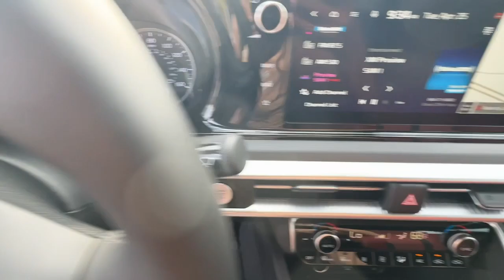2023 Kia K5 Albany, Tifton, Dothan, Columbus, Macon, GA PG218994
Glacial White Pearl New 2023 Kia K5 GT-Line available in Albany, Georgia at Hutchinson Kia of Albany. Servicing the Tifton, Dothan, Columbus, Macon, GA area.

with XM/Sirus Satellite Radio you are no longer restricted by poor quality local radio stations while driving this Kia K5.  Anywhere on the planet you will have hundreds of digital stations to choose from. Youll never again be lost in a crowded city or a country region with the navigation system on the Kia K5.  See whats behind you with the back up camera on this model. Bluetooth technology is built into this vehicle keeping your hands on the steering wheel and your focus on the road. The Kia K5 has satellite radio capabilities. Set the temperature exactly where you are most comfortable in this 2023 Kia K5 . The fan speed and temperature will automatically adjust to maintain your preferred zone climate.  It embodies class and sophistication with its refined white exterior.  This mid-size car is front wheel drive. The Kia K5 has a L4 1.6L high output engine.
Apple CarPlay & Android Auto smart device mirroring,Hands-on cruise control,Forward Collision-Avoidance Assist (FCA),Pedestrian Detection,Rear View Monitor with Parking Guidance rear mounted camera,Lane Departure Warning System (LDWS),Brake assist system,Cruise control with steering wheel mounted controls,Integrated navigation system with voice activation,Keyfob remote engine start,Primary monitor touchscreen,Rear Cross-Traffic Collision Avoidance (RCCA),Driver seat power reclining, lumbar support, cushion tilt, fore/aft control and height adjustable control,Gamma-II 1.6L I-4 gasoline direct injection, DOHC, CVVD variable valve control, intercooled turbo, engine with 180HP,Front wireless smart device charging,Driver Attention Warning (DAW),Smart Key with hands-free access and push button start,Front windshield solar coating,Automatic brake hold,Bluetooth wireless audio streaming,Smart Trunk proximity cargo area access release,Blind spot warning,External exit warning system,Dual-zone front climate control,High Beam Assist (HBA) auto high-beam headlights,Immobilizer,Bluetooth handsfree wireless device connectivity,SiriusXM AM/FM/HD/Satellite radio,External memory control,Chrome rear bumper insert,Electronic stability control system,Hill start assist,Rear Occupant Alert (ROA) rear seat check warning,Automatic climate control,LED daytime running lights,LED brake lights,Front LED fog lights,Leather and metal-look steering wheel,Manual rear child safety door locks,Heated driver and passenger side door mirrors,Gage cluster display size: 4.20,Driver selectable steering effort,Manual tilting steering wheel,Manual telescopic steering wheel,18 x 7.5-inch front and rear machined w/painted accents aluminum wheels,P235/45RV18 AS BSW front and rear tires,Syntex cloth and leatherette front seat upholstery,9 airbags,Syntex cloth and leatherette rear seat upholstery,Auto-locking doors